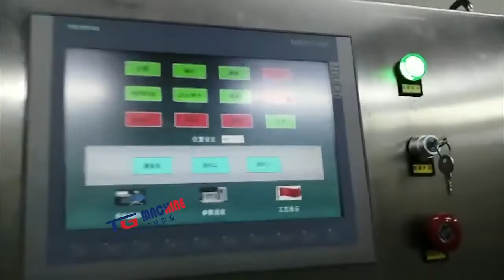600kg/h automatic sandwich hard candy factory real shot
More details contact steven